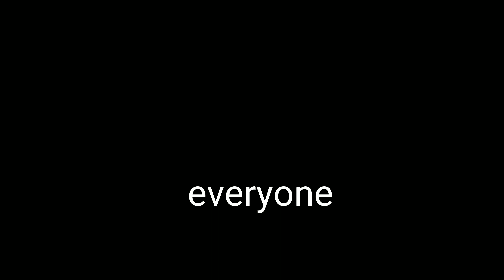Farewell 2017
Merry Christmas everyone ! Bye bye 2017.
Song by Kygo " This town "